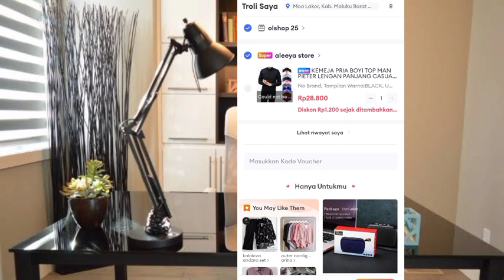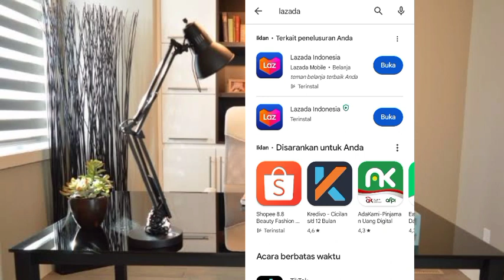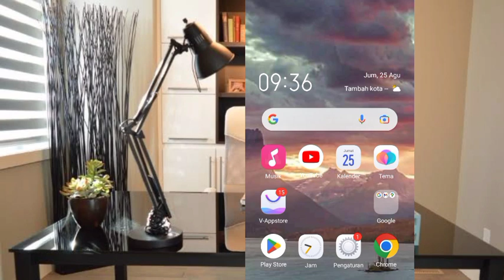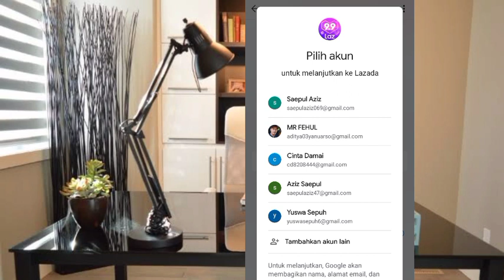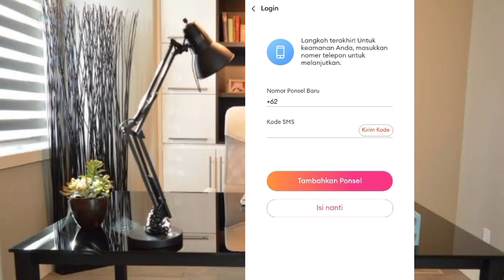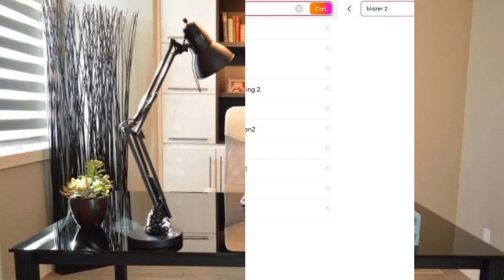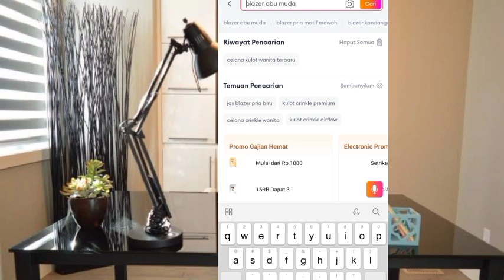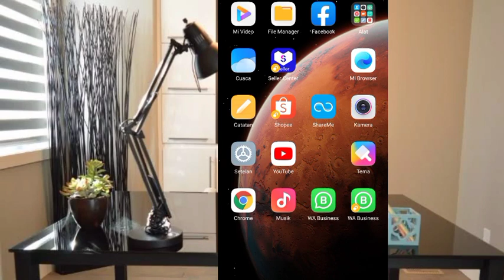Cara Agar COD normal kembali di Lazada terbaru | lazada seller tips | News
cara mengatasi tidak bisa COD di lazada

. cara menaikkan pendapatan lazada;
Indonesia
Mengatasi COD
News
Vlog
digital marketing course
how to be a lazada seller philippines
how to lazada seller
how to sell on lazada
latest new
latest news
lazada seller center app
lazada seller center tagalog
lazada seller center tutorial
lazada seller center 教学
lazada seller tips
lazada seller tutorial
lazada seller tutorial malaysia
lazada seller tutorials
paano magbenta sa lazada
paano maging seller sa lazada
top lazada seller